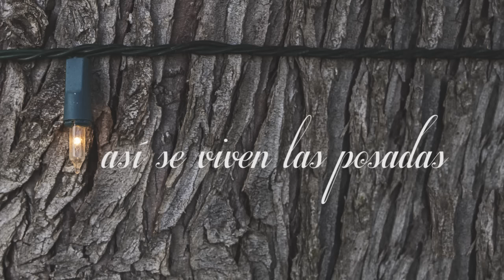Posada en Huisquilco , Yahualica de Gonzalez Gallo, Jalisco.